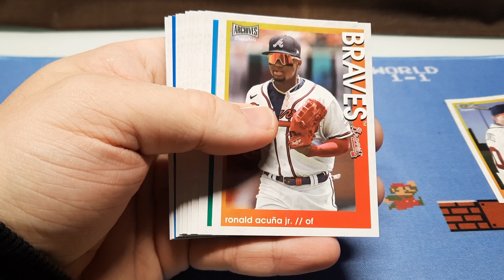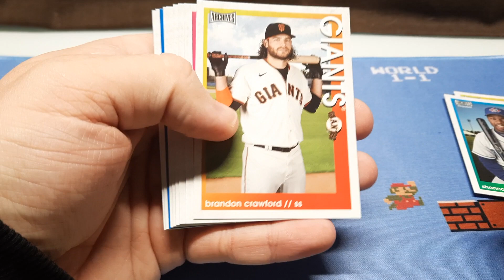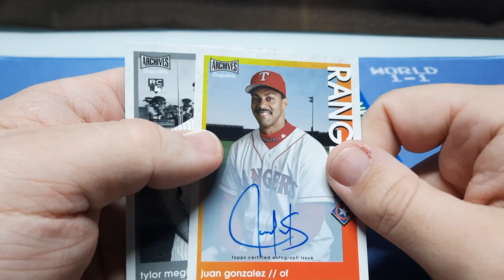2022 Topps Archives Snapshots Baseball